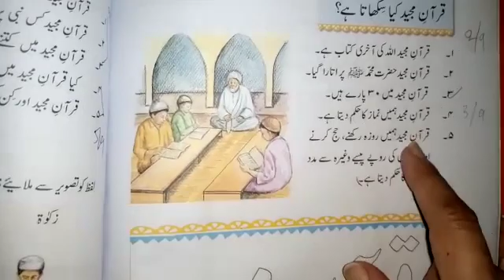Prep Islamiat lecture 25